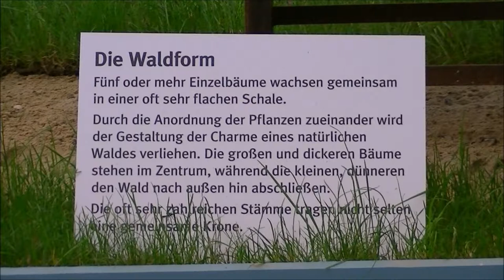IGA 2017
Internationale Gartenausstellung, Marzahn, Berlin, 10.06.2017
+ Keimzeit in concert